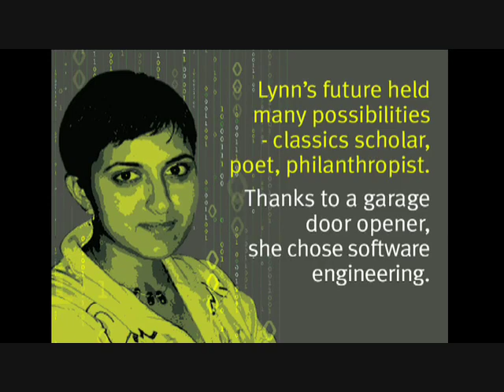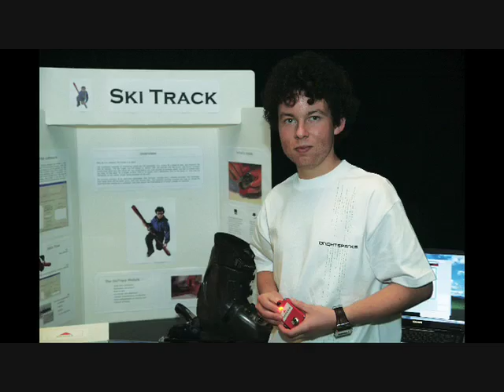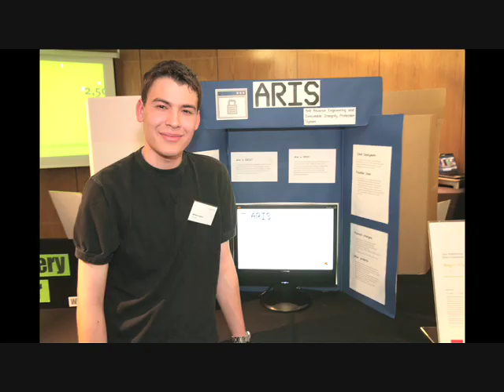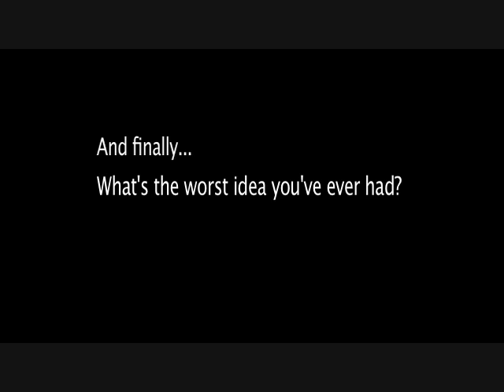Ross Petersen - Explains Bright Sparks Awards [Bright Sparks Awards 2009]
- Ross Petersen, Bright Sparks Manager, talks about Bright Sparks and technology.